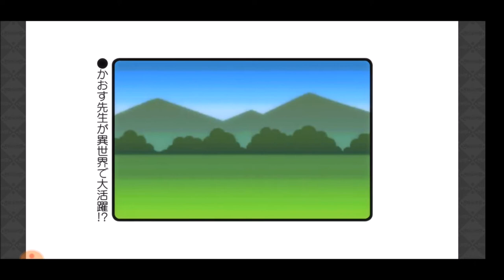【きららファンタジア】ブライダル・オア・ヘル 超強敵クエスト＆後日談【360】